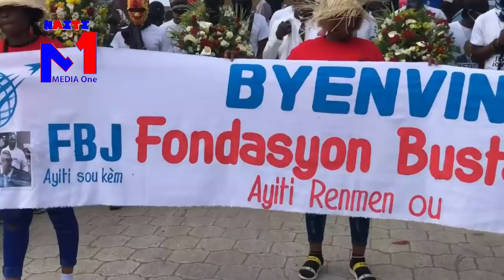Video Babekyou Ki Deplwaye Ak G9 La Ak Gwo Manch Long,Sanble Kawòt La Prèsk Kuit Tout Bon